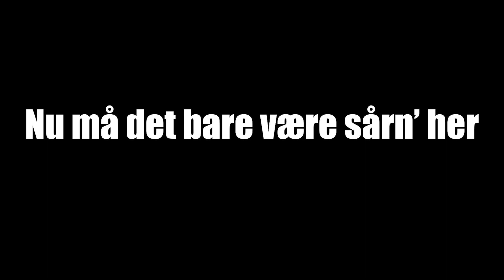GAME OF FLIP I XJUMP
!!!EFTERLIG ALDRIG HVAD DU SER I VORES VIDEOER!!!

I denne vlog er vi taget ude for vores comfort zone. Vi er nemlig taget i X-JUMP for at lave et game of flip. Det her er Carls hjemmebane, men kan han leve op til det? Se med for at finde ud af det!

Husk at smid et like og sub, det hjælper os så meget!

Kamera udstyr
GoPro HERO 10 Black
Canon M50

Editing
Photoshop 2022